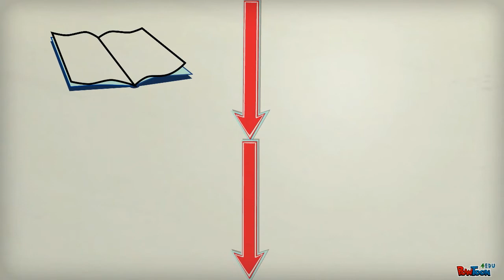THE TIME WARP TRIO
JAMIE,HANNAH,LINDSEY,SAMANTHA MUNK-- Created using PowToon -- Free sign up . Make your own animated videos and animated presentations for free.  PowToon is a free tool that allows you to develop cool animated clips and animated presentations for your website, office meeting, sales pitch, nonprofit fundraiser, product launch, video resume, or anything else you could use an animated explainer video. PowToon's animation templates help you create animated presentations and animated explainer videos from scratch.  Anyone can produce awesome animations quickly with PowToon, without the cost or hassle other professional animation services require.